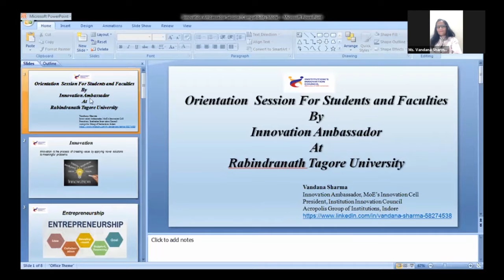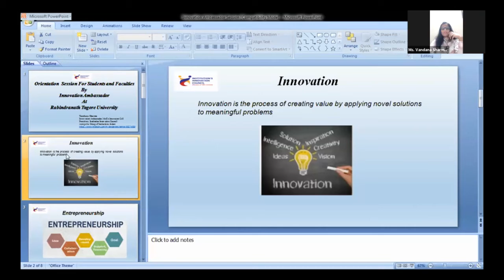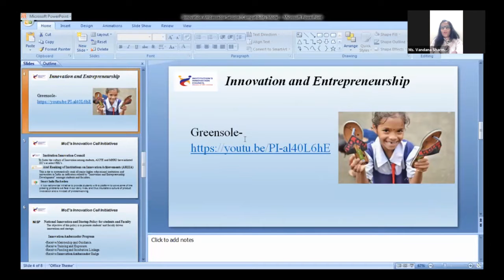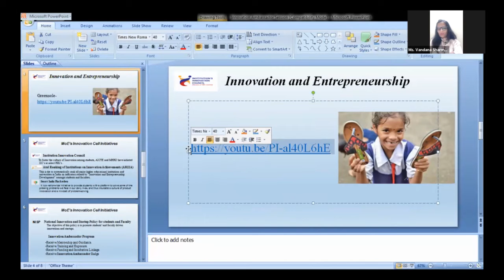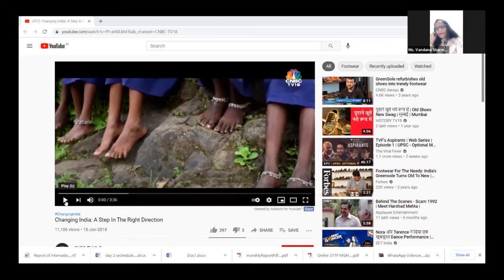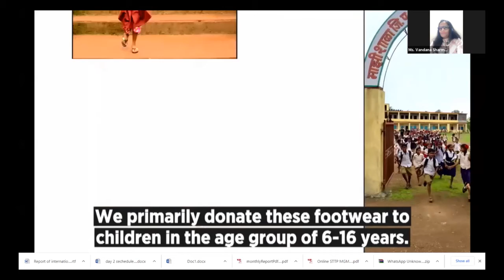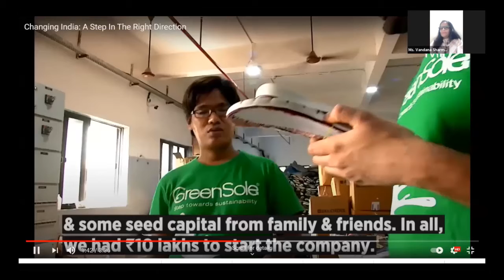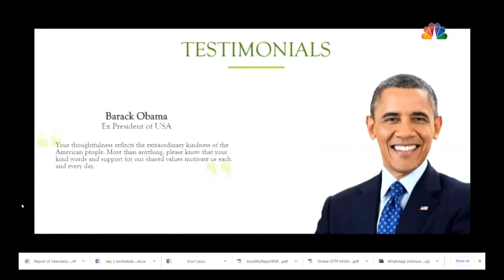Orientation Session for Students and Faculties by Innovation Ambassador | Aisect